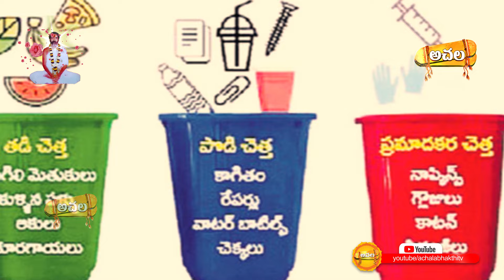Chaganti Koteswara Rao About Siddipet People | Chaganti Koteswara Rao Latest Pravachanalu | Achala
Chaganti Koteswara Rao About Siddipet People | Chaganti Koteswara Rao Latest Pravachanalu